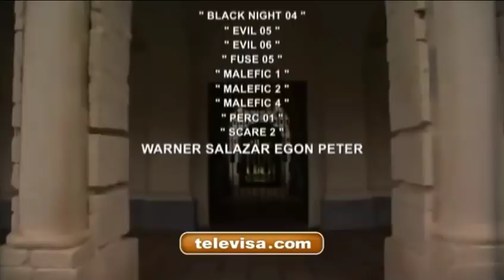A Que Não Podia Amar - Ana Paula e Rogério se casam e se beijam pela primeira vez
Cenas do capítulo 26 - Original